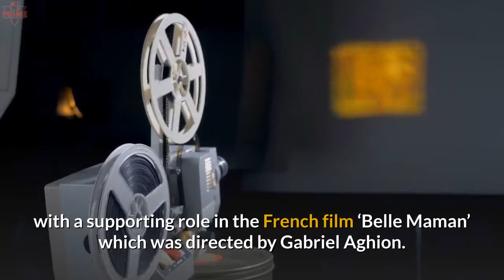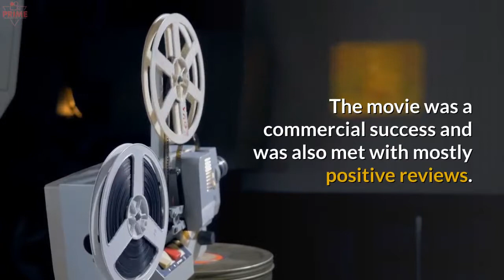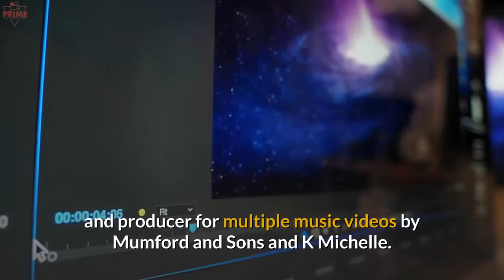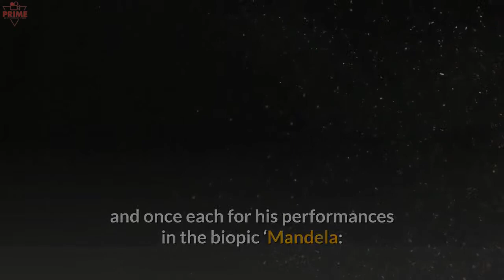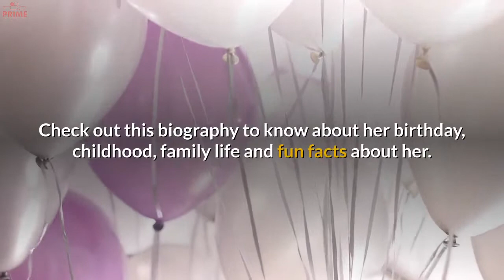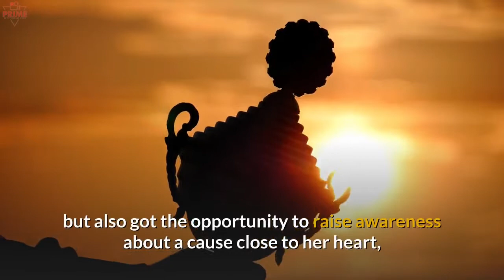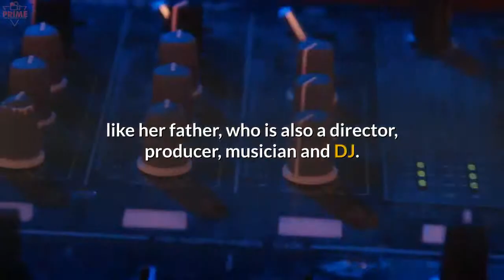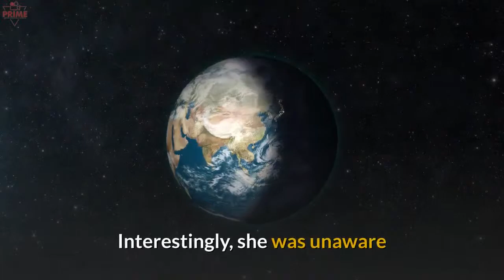Idris Elba Family History And His Beautiful Daughter Isan Elba | You Might Know Her Before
Idris Elba is an award winning English actor, producer, musician, and disk jockey. He is known for his lead role in the British crime drama series 'Luther,' a role which won him the Golden Globe Award.

He is also known for his portrayal of Nelson Mandela in the film 'Mandela: Long Walk to Freedom' and his supporting role in the popular superhero film 'Thor'. Born in Hackney, London, he began acting during his school days.

His first important role was in a British TV series called 'Bramwell'. Over the next few years, he appeared in TV series such as 'Law & Order' and 'The Wire'. He also became widely known for his roles in movies, such as 'The Unborn, 'Legacy', Thor’ and 'Mandela: Long Walk to Freedom'. In his career so far, he has been nominated for the Golden Globe five times, out of which he won one, for his performance in ‘Luther’.

He has been nominated for the Emmy Award five times as well. He was also named in TIME Magazine’s list of 100 Most Influential People in the World in 2016. As a singer, he has a released a studio album ‘Murdah Loves John’ and a few EPs.

Isan Elba is an American celebrity kid and philanthropist; she is the daughter of renowned English actor, producer, musician and DJ, Idris Elba, and his first wife, makeup artist and businesswoman, Hanne 'Kim' Nørgaard.

Isan was selected as the '2019 Golden Globe Ambassador' for the 'Golden Globe Awards' ceremony where she represented the philanthropic arm of the organization. Inspired by Taraji P. Henson, she got involved with the Boris Lawrence Henson Foundation, which aims at eradicating the stigma around mental health issues in the African-American community.

Isan Elba, whose 17th birthday coincided with the awards ceremony, looks forward to a career in the entertainment industry as a filmmaker, actor and musician apart from her role as a mental health advocate.